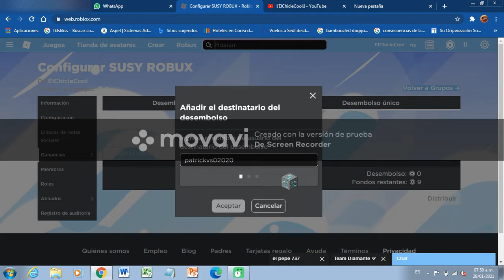Regalando robux a mis subs :3 R$ (Leer Descripción - Sorteos en el futuro?) / ElChicleCool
Hola chicles!
Así es, exactamente como lo leyeron, sólo le regalo un poco de robux a un suscriptor que son como 5 robux, perdón por la marca de agua, pero era imposible quitarla, también lo siento por cortar muchas veces el vídeo
MUY PRONTO en este canal estaremos haciendo sorteos de ROBUX cada semana, no digo que ahora, sólo digo que estén muy atentos y que si ustedes igual quieren ganar un poco de robux y cada vez más, sólo deberán unirse a mi grupo SUSY ROBUX en Roblox, mucha suerte!
PROBABLEMENTE la próxima semana o la segunda semana de Febrero, haga el PRIMER SORTEO DE ROBUX, serán de 5 robux que te alcanza para comprarte una playera de buena calidad, muy pronto habrá más sorteos, mientras tanto, yo les aviso!
Roblox Username: ElChicleCool (Nick/Usuario)
Xbox Username: kimilandi (Mi hermana puso el nombre)
(Al usuario que se le entregaron los robux se llama patrickvs02020)